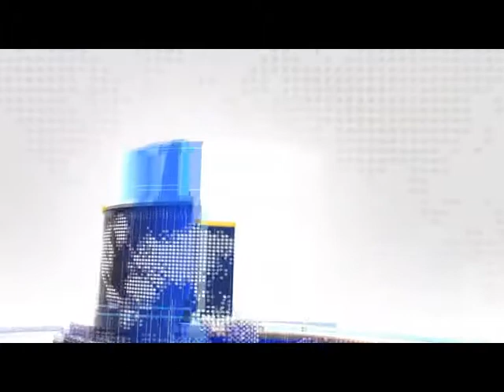09 10 2018 news